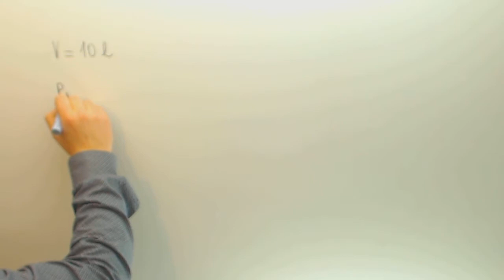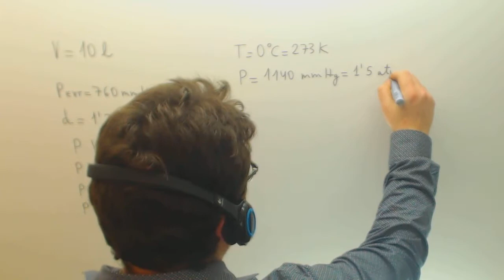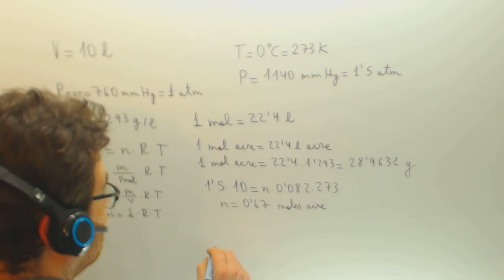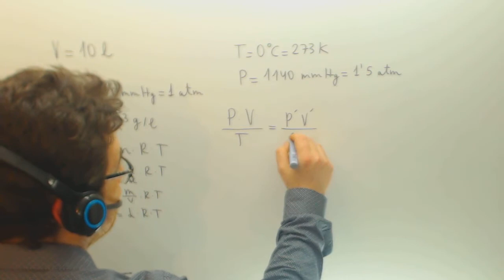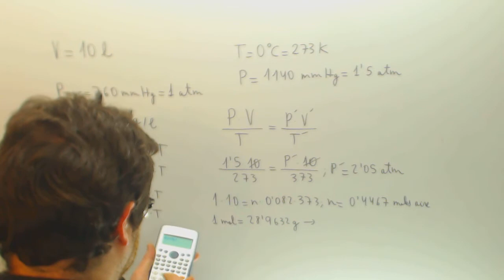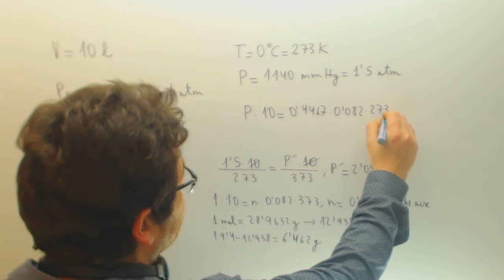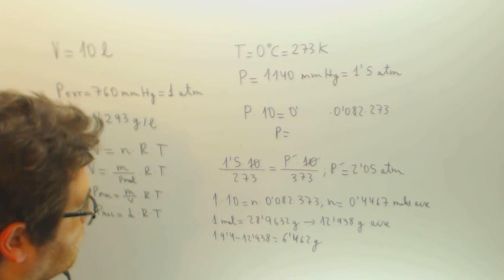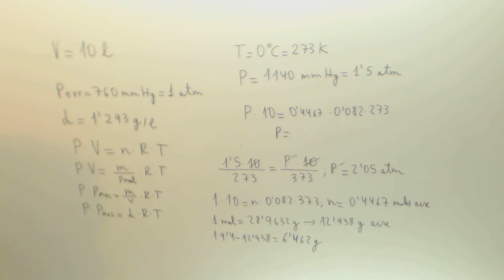Academia Usero Estepona